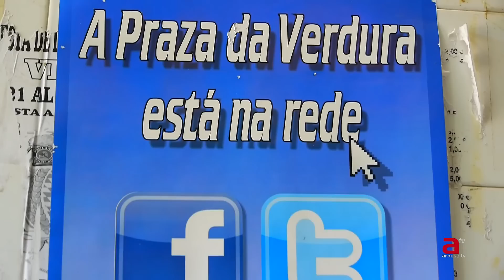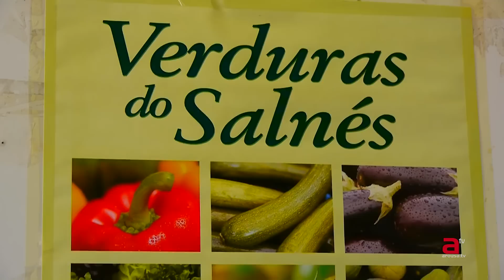Jose Fernandez: "Por frescura, sabor y calidad, compra en Praza da Verdura de Vilagarcía"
Jose Fernandez es el portavoz de las labradoras de la Praza da Verdura en Vilagarcía:
Productora audiovisual.